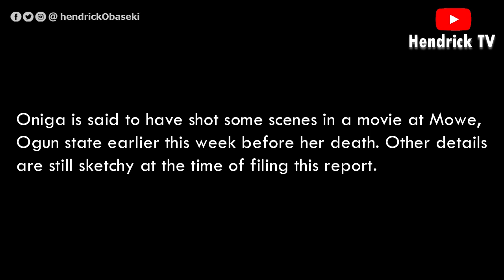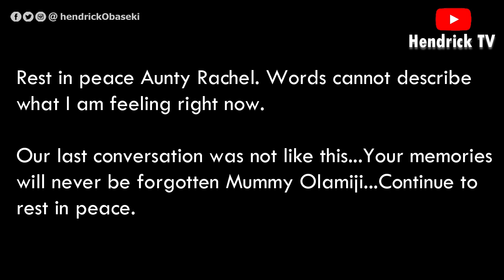SAD: Veteran actress Rachel Oniga is DEAD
Veteran actress, Rachel Oniga has died at the age of 64.

According to reports, the actress who has been divorced from her husband for 19 years, died on Friday night July 30th from Covid-19 complications .

Oniga is said to have shot some scenes in a movie at Mowe, Ogun state earlier this week before her death. Other details are still sketchy at the time of filing this report.

Penning down a tribute to the deceased, Facebook user Olusegun Oshiyoye who described Rachel Oniga as his aunt wrote;

Rest in peace Aunty Rachel. Words cannot describe what I am feeling right now.

Our last conversation was not like this...Your memories will never be forgotten Mummy Olamiji...Continue to rest in peace.

RIP RACHEL ONIGA